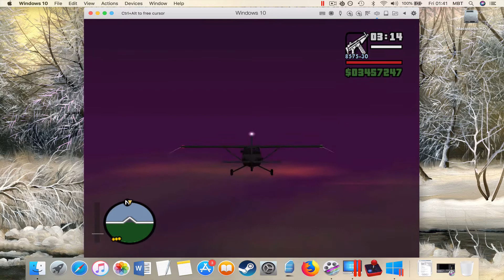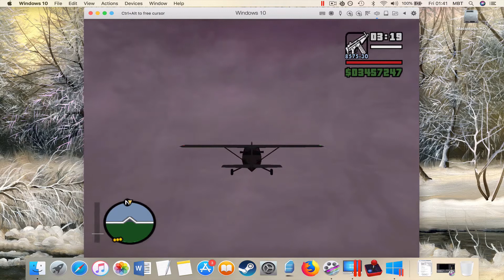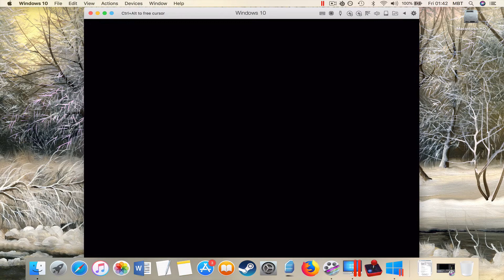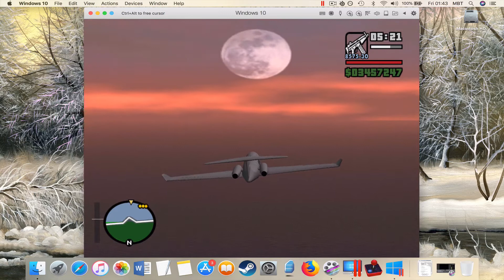#174 GTA San Andreas: Freefall [MAC]